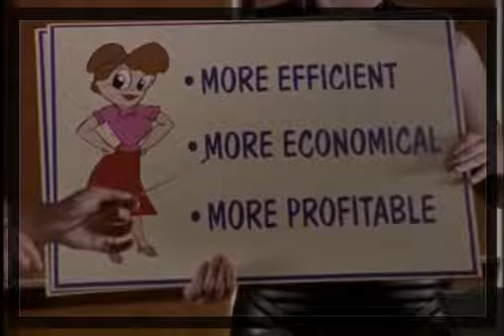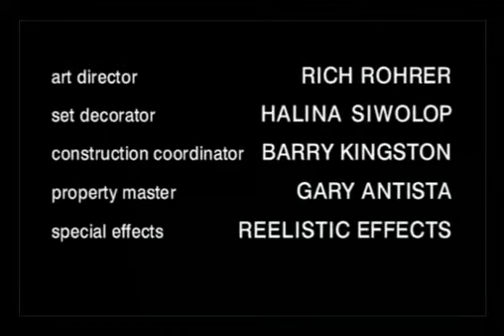She Spies - Season 1 15 - While You Were Out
She Spies - Season 1
15 - While You Were Out
She Spies s1e15 While You Were Out.

the replacements the replacements episodes the replacements full episodes the replacements episode 1 the replacements full season the replacements season ... The She Spies plane crashes,...

Jack grows suspicious of D.D.'s behaviour, and accuses her of being a traitor. The gang arrest her, but slowly begin to wonder whether there is more to the case than meets the eye. Starring:...

While visiting a destress clinic, the Spies are stalked by a bomber who needs a vital piece of evidence they have to set off his or her bombs. While the women hunt for the assassin, kidnappers...

The women fail their assignment to protect a business executive so they step up their efforts to save his replacement from assassination of an anarchist group of secretaries who are out for...